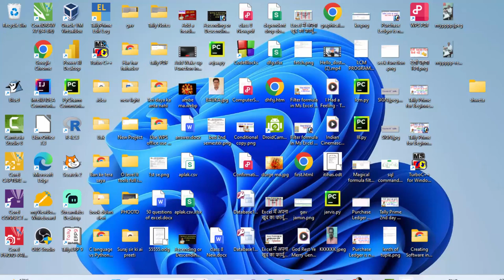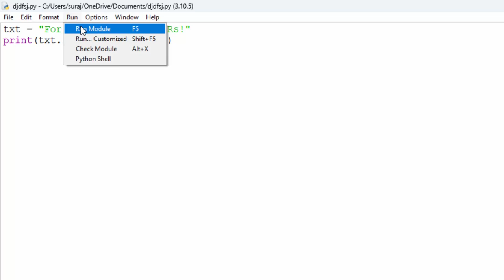Predefined function and decimal points in python in hindi@COMPUTEREXCELSOLUTION